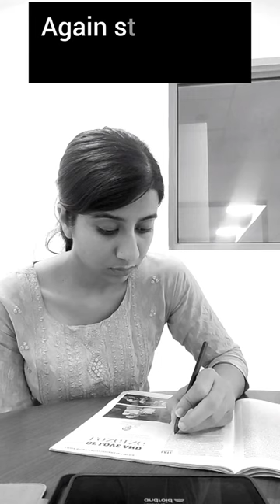From 263 To AIIMS🔥- My NEET Journey 🩺✨aiims